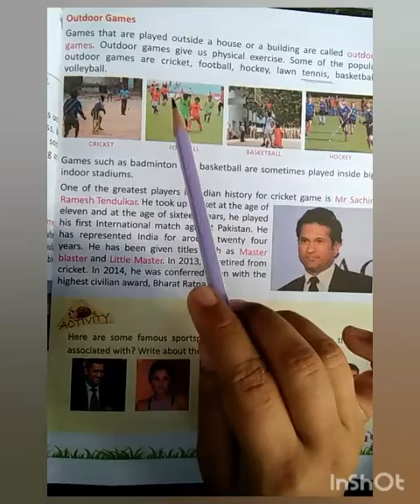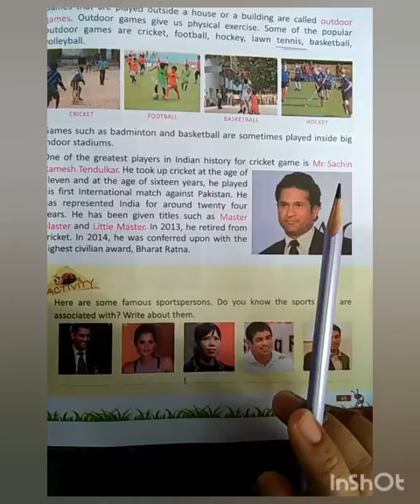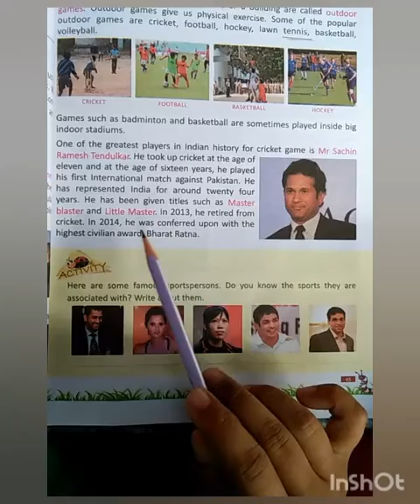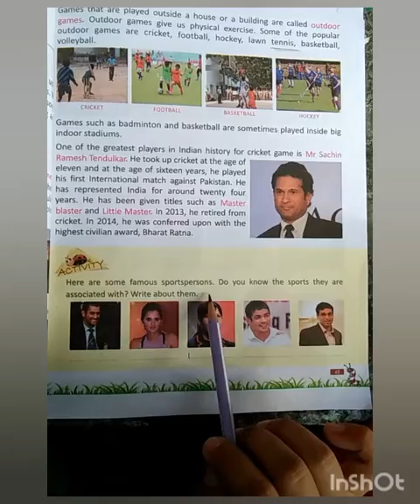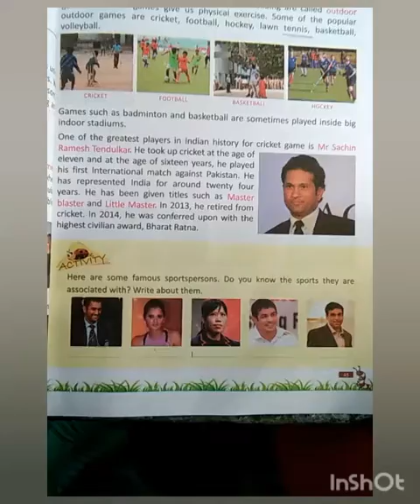Class 3 EVS Chapter 8 Games We Play Part 2